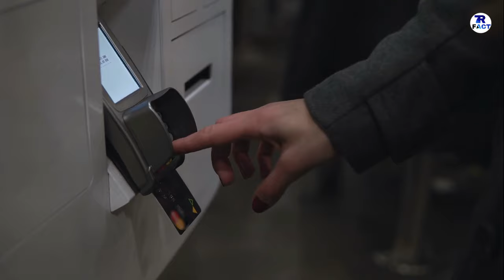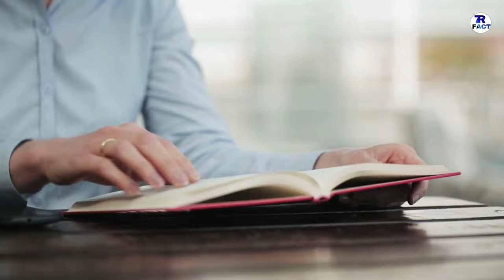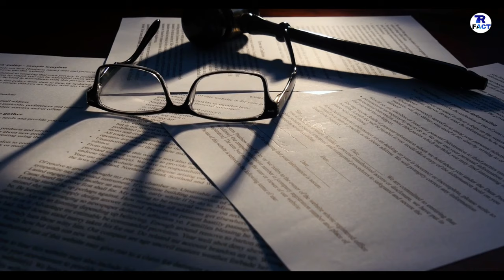ABU DHABI FACTS IN HINDI || बेहद आलीशान और अमीर शहर || Abu Dhabi INFORMATION VIDEO HINDI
IM  TALK  ABUT  ABU  DHABI.

DONT  FORGET  HIT :

L-I-K-E

S-H-A-R-E

S-U-B-S-C-R-I-B-E